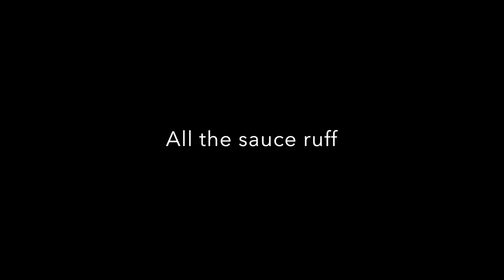2mac All the sauce ruff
2MACKMUZIK